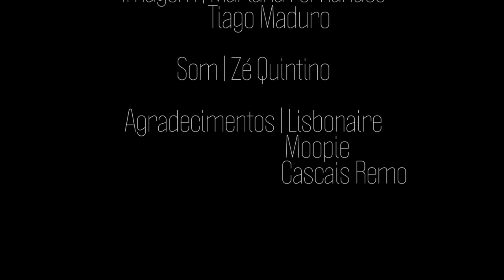Lábios De Mel Dentes De Fel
Curta metragem realizada no ambito do 24hour film festival.